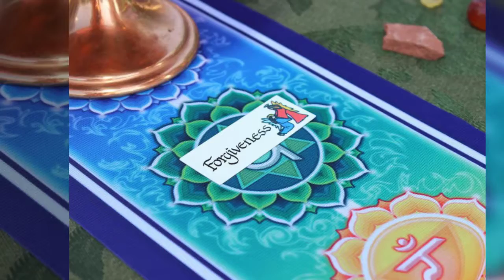The Marriage of Cristina and Don - A Sedona Wedding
The Marriage of Cristina and Don on June 12, 2016 at Red Rock Crossing in Sedona, Arizona. for your Sedona wedding.

Visit our wedding reviews page and find out what others are saying about us!

What makes Sedona weddings special? People travel from all over the world to be in the spectacular beauty and energy that’s unique to the red rock landscape of Sedona, Arizona.

We have shared in the experience of thousands of wedding couples who have come to Sedona to experience a one of a kind red rock wedding. Vow renewals, Elopements, Marriages of all kinds, Celtic, Shamanic and many many more.

As Sedona weddings experts, we can help you create the perfect Sedona wedding for you, the way you want it. There are a few things, however, that almost everyone wants.